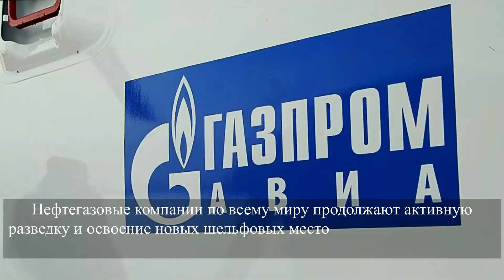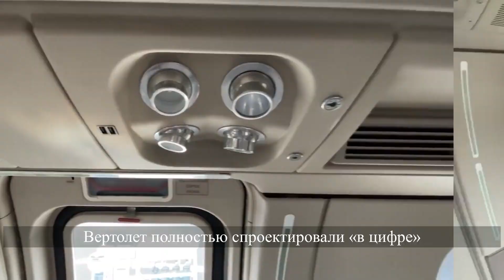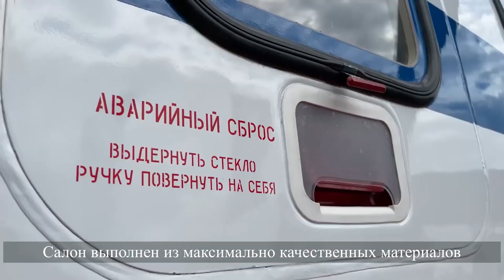Ми 171А3- офшорный вертолет. Для чего он нужен?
авигационное оборудование должно обеспечить использование машины при любой погоде – даже в условиях тумана, осадков и плохой видимости экипаж может определить местонахождение платформы и выполнить безопасную посадку. Ми-171А3 готов к всепогодной эксплуатации при любом климате: морском, тропическом или холодном, в диапазоне температур от -50 до +50 °С.